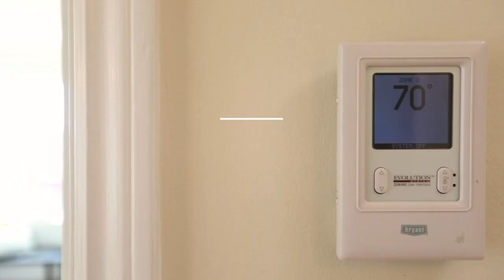SOLD | SPACIOUS HOME & GARDEN | NEW PRICE | 2941-2941A 23rd Avenue | CAROL REEN, MBA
Fantastic Merced Manor Home with Legal Two-Family Option for that Expanded Family!

SOLD

Spaciously Elegant & Gloriously Illuminated Home is available for a family who desires space and easy access to Downtown as well as the Peninsula. 5 Generous King-Sized Bedrooms accompanied by 3 Refined Full Bathrooms make it Stately in Every Sense! Each area is Graced with Soaring Ceiling Height, Gorgeous Hardwood Floors, Big Bright Windows including the Grand Living Room, and Fabulous Architectural elements. With over 3500 sq ft, everything here is Generously Proportioned and Distinguished. Permitted Lower Level includes an Updated Kitchen and Bathroom, so it's great for future in-laws, working at home options, or future AirBNB income of ~$5k/month! There's a Walking Knoll across the street for fresh air and the Delightful Stern Grove and Stonestown and Trader Joe's are nearby. This Super Impressive Home has All The Fundamentals - Location, Upgrades, and SF Elegance plus a Beautiful Backyard that's just a breath of fresh air!

HIGHLIGHTS:
    - 5 King-Sized Bedrooms including 3 Bedrooms with Walk-In Closets.
    - 3 Full Bathrooms.
    - Ensuite Master Bedroom and Bathroom outfitted with Marble Tile.
    - Family Bathroom with Jason Hydrotherapy Jetted Tub.
    - Kitchen with Large Planter Window & Designer Quartz Countertop.
    - Home is a Zoned as a Legal Duplex for Flexibility.
    - Unit 2941-A is a Warranted 2-Bedroom/1-Bathroom Home on Ground Floor with Separate Entry.
     - Noise proofing was installed in the Ceiling of the Lower Unit to mitigate sound between the upper and lower living areas.
    - Bryant Evolution System Thermostat with 4 Zones.
    - Newer Double-Pane Windows.
    - Refinished Hardwood Floors with Cherry Inlay.
    - Freshly painted in on-trend designer colors.
    - Finished Garage with Custom Cabinets and Waterproof Laminate Flooring.
    - Laundry Area with sink, counters and custom cabinetry.
    - 1-Car Garage and 2-Car Motor Court and lots of street parking.
    - Fenced and Landscaped Yards.
    - Location, Location, Location! Close to the Pacific Ocean, Award-Winning Lowell High School, University of California San Francisco, University of San Francisco, San Francisco State University, Stonestown Galleria, Stern Grove, Pacific Coast Highway 1 and Skyline Blvd.

Carol Reen, MBA
Carol Reen Team
COMPASS - San Francisco Bay Area
BRE# 01820082
CarolReen.com